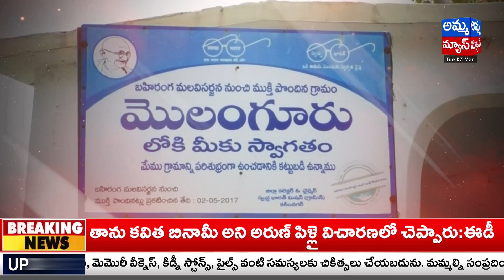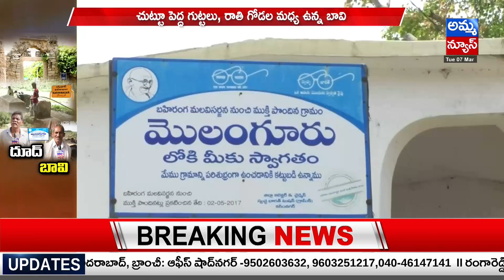స్వచ్ఛమైన నీళ్లకు కేరాఫ్ అడ్రస్ దూద్ బావి..! Dhud Bavi | Pure Water | Amma News